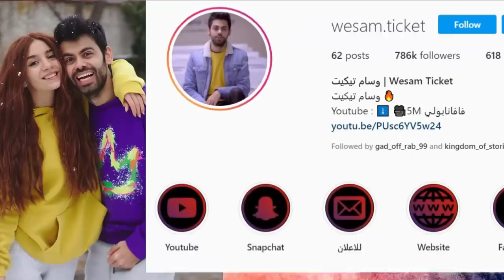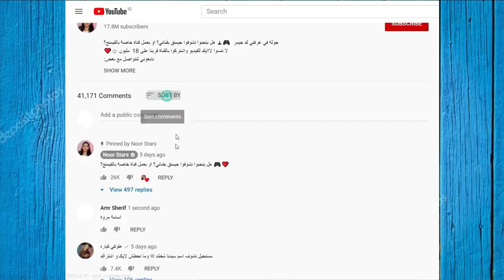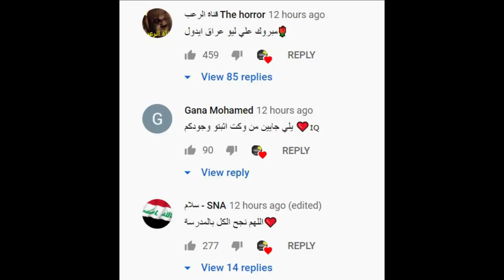فضيحة انس الشايب بدون ملابس حقيقة اسامة مروة ونور ستارز بسبب نارين بيوتي و ياسو ووسام تيكت ابو فلة